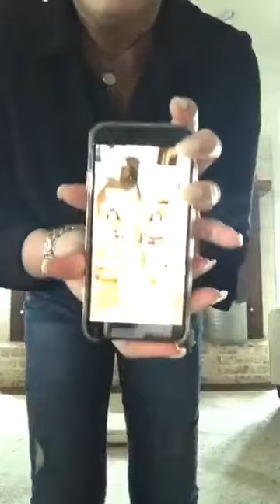FBC 3/29/2020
Bible Life by Christi Bagley